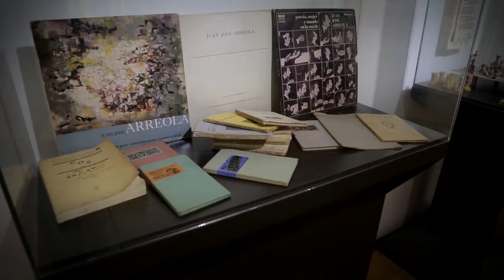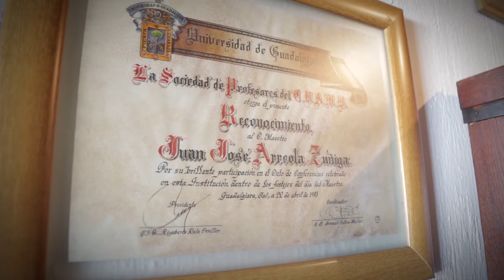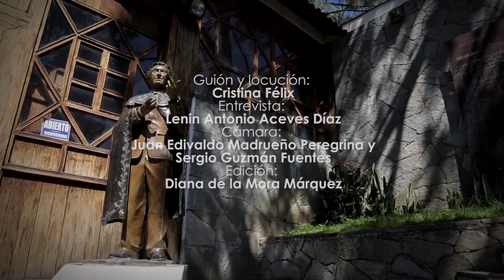Especial 100 Años de Juan José Arreola